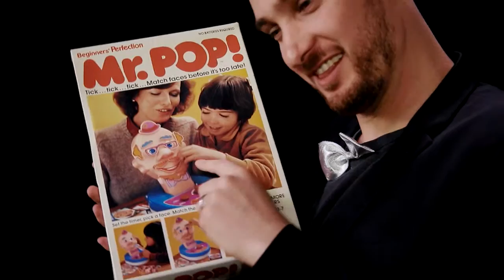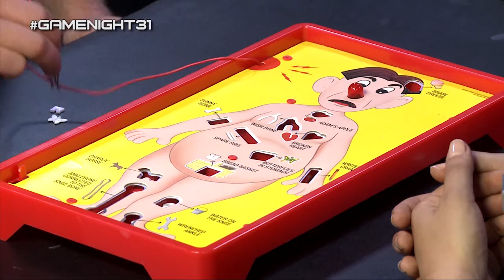GAME NIGHT S01E03 - OPERATION with Susie Youssef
Filmed in the Channel 31 studios, high above William Street St and but a stones throw from the glamorous Magistrates Court. This week, four contenders face off in three rounds of slicing & dicing Operation action;

Round One: Paul Culliver Vs Nick Capper
Round Two: Susie Youssef Vs Suren Jayemanne

Who will be this week's champ and move on to the Game Night Grand Final?

GAME NIGHT, where competitive, televised board games have finally reached the pinnacle of sporting success, late-night community television. Hosted by comedians Nicolette Minster and Toby Halligan.